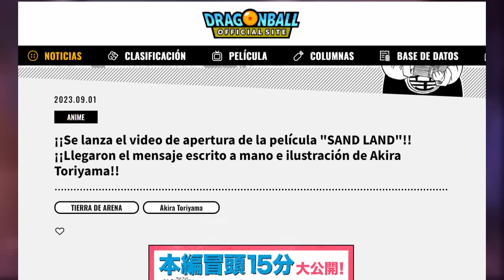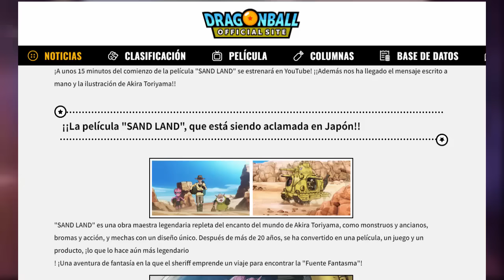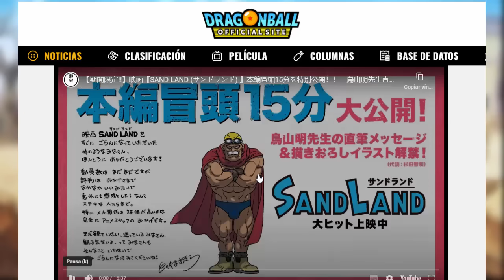Dragon Ball Super 2023 (Adelanto Sept): Nueva Pelicula Toriyama (15 minutos), Tokyo Game Show, Manga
Todo lo que veremos en Dragon Ball Super 2023 durante el mes de septiembre. En este mes del año tendremos más información de la nueva película de Akira Toriyama titulado Sand Land, un nuevo anime 2023. Además, podríamos tener noticias del Budokai Tenkaichi 4 o Dragon Ball Sparking Zero en el Tokyo Game Show. También esperamos Dragon Ball Super Manga 97 Super Hero, y también un nuevo arco de  Dragon Ball Heroes 2023 después de Ultra God Mission con Majin Ozotto como villano principal.

00:00 Intro
00:50 Película Akira Toriyama Sand Land 15 Minutos
02:22 Dragon Ball Heroes Capitulo 50 (Manga)
03:55 Dragon Ball Super Manga 97
05:34 Tokyo Game Show ¿Budokai Tenkaichi 4?
06:13 Ilustración de Toyotaro
06:36 Dragon Ball Heroes Capitulo 51 (Anime Promocional)
07:00 Posible respuesta de Akio Iyoku

Temas: db, dbz, dbs, dragon ball, dragon ball z, dragon ball super, dragon ball super 2023, dbs 2023, dragon ball super nueva saga 2023, dragon ball super new arc 2023, dbs 2023, beyond dragon ball super, dragon ball super super hero, dragon ball heroes 2023, nuevo anime dragon ball super, sand land, akira toriyama